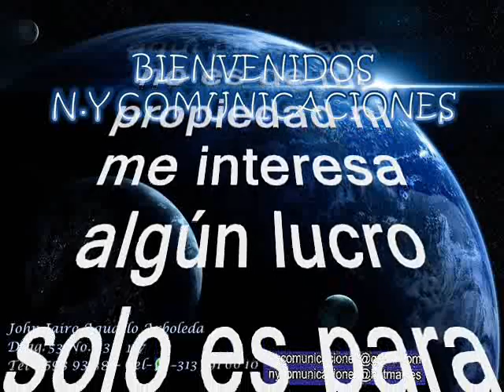El Doctorótico (1987) - Joaquín Bedoya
Amigos suscriptores del canal: buenos días, buenas tardes y buenas noches donde quieran que se encuentren. Hoy los sorprendo con un tema parrandero o guitarrero todo un emblema musical muy apropiado para degustar en la época decembrina titulado: “El Doctorótico”, interpretado Por otro de los grandes de la parranda que ha gestado Antioquia se trata de Joaquín Bedoya, este tema fue grabado en el año de 1987. Joaquín nació en Frontino, Antioquia. Sus inicios en la música se dieron de la mano de José A. Bedoya, su hermano mayor, quien ya había cobrado fama como pionero de la música guasca. La música de Joaquín Bedoya se caracteriza por su estilo picaresco y de doble sentido, sin llegar a ser vulgar. Es catalogado una leyenda al lado de Gildardo Montoya. Disfruten pues de esta linda melodía al mejor estilo parrandero o guitarrero de uno de los grandes de la parranda de todos los tiempos en Colombia; sin spots, ni ruidos ni variación alguna en la velocidad de grabación, que deterioren la calidad de la melodía.